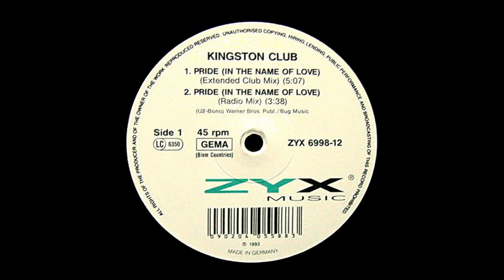Kingston Club – Pride (In The Name Of Love)